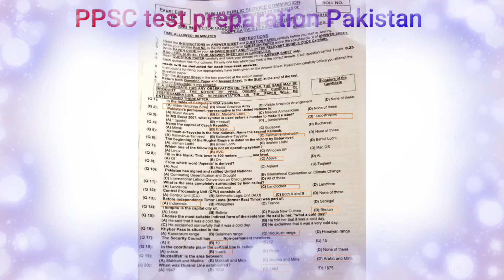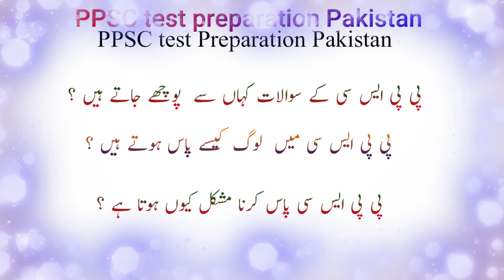How to pass ppsc exams || PPSC tips || PPSC test preparation PAKISTAN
In this video you will know about the lecturer urdu past paper questions and their answers . Which are repeating  in ppsc again and again .
which are celebrated in the whole world and which are their importance .
Most repeated question in PPSC NTS FPSC & CSS. this video is very informative . You can preparation for the test of jobs .In this video you could know about the world World bank , World Health Organization ,International court of justice , and General Assembly .
In this video you can know about the Pakistan and the world Current affairs progress of the countries and their affairs .
You can enjoy with these riddles in school,home or sitting with friends.These are latest riddles for you to ask your frineds.Keep watching and keep enjoying.For more interesting and common sense riddles keep watching our videos.